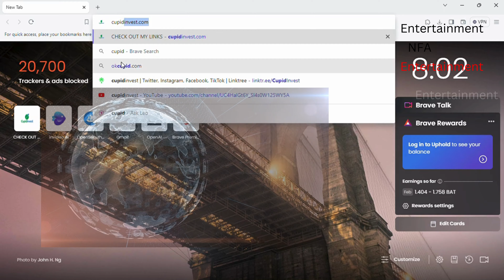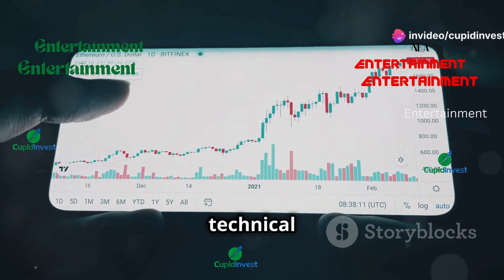*Top Names Everyone Should Watch!* | Finance | Investing | Channels.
Looking to level up your finance and investing knowledge? In this video, we list some of the top names everyone should be watching when it comes to finance and investing channels. From  moguls like Graham Stephan to educators like Keenan Grace, Chris Sain, Jeremy Lefebvre and influential  figures like Meet Kevin, we cover a wide range of individuals who can help you on your journey to financial independence. Whether you're into personal finance tips, investment strategies, or exploring the world of money management, Rashad, Troy  and Ian at Earn Your Leisure have got you covered. Tune in to any of these channels and discover the best in the business and take your financial literacy to the next level!
 From CupidInvest.com
(NFA.
Entertainment purposes)